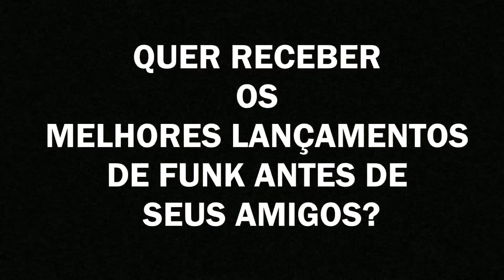MC Danado - Intensamente (Áudio Oficial) Lançamento 2016 Quartinho Produções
Artista: MC Danado
Produção: Quartinho Produções
Gênero: Funk